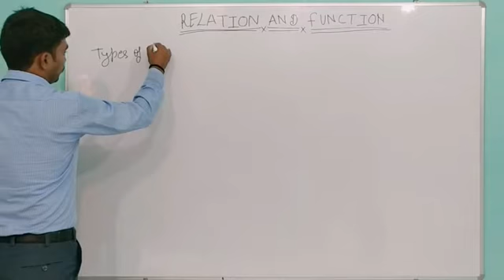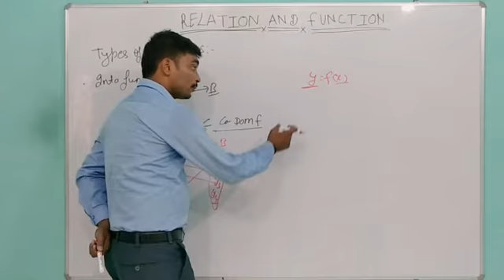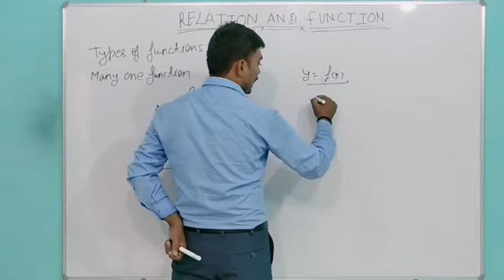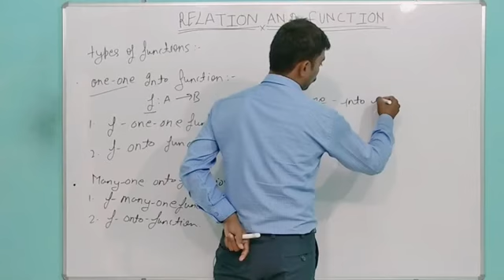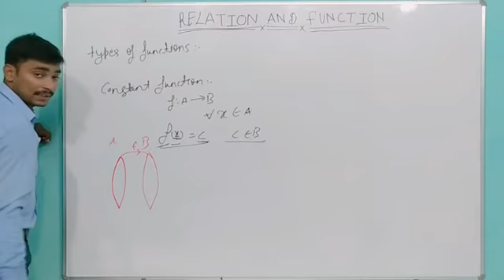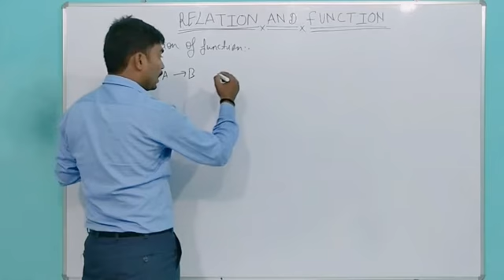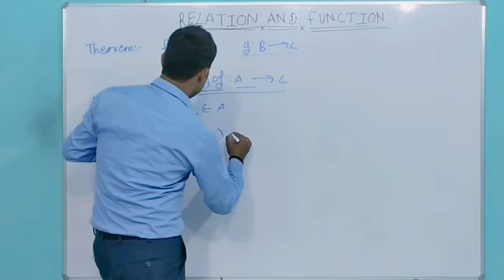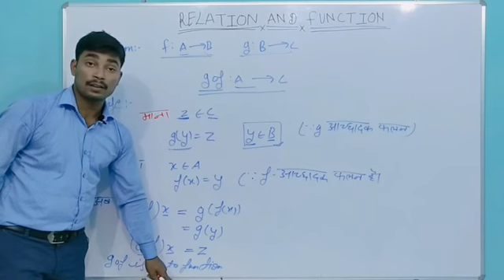TYPES OF FUNCTIONS IN HINDI FOR CLASS 12th,nda,ssc,aa,ssr, airforce x&y group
types of functions(subjective function, into function, injective function, many-one function, bijective function etc.), composition of functions,One One Many one Into Onto Functions in Hindi